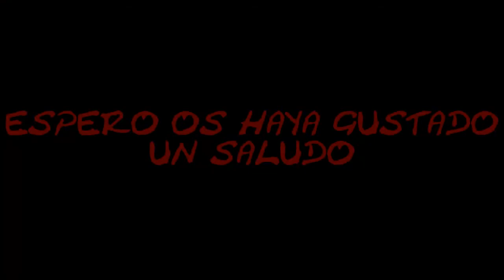spas12 warfare 3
aqui unas cuantas de bajas con la spas 12